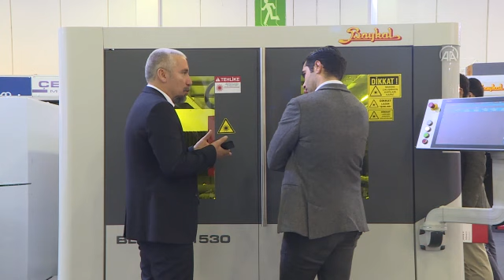Takım tezgahları sektörü yılı üretim artışıyla tamamlamaya hazırlanıyor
Takım Tezgahları Sanayici ve İş İnsanları Derneği Başkanı Fatih Varlık: "Geçtiğimiz yıl (2021) Türkiye'de makine kullanımının en yüksek olduğu yıldı. 2022 ondan da iyi olacak gibi görünüyor"

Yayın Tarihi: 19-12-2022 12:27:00